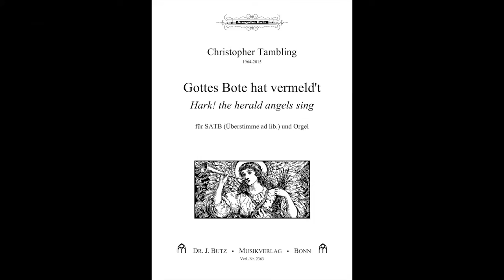Hark! The Herald Angels Sing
By Christopher Tambling (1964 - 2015)

The Embassy Singers
Directed by Andrew Sims
Organ: Caroline Roth

(at the Reger-Orgel, Steinmeyer 1913 (III/45) of the Weihnachtskirche, Berlin-Haselhorst)